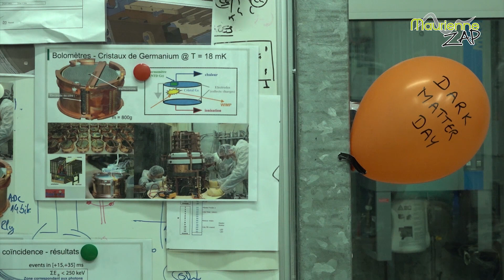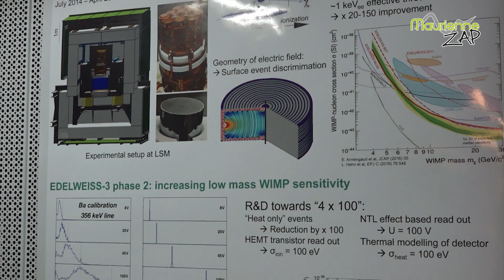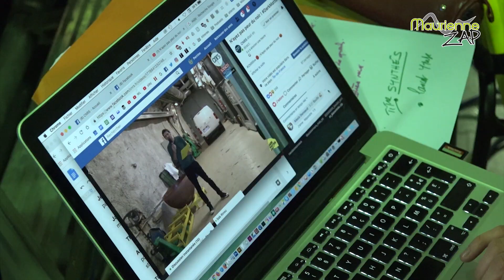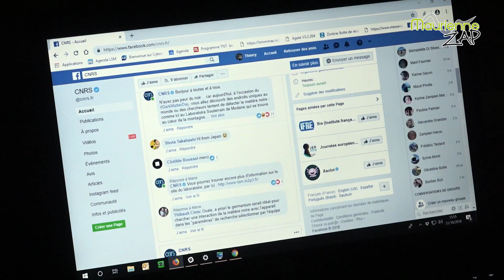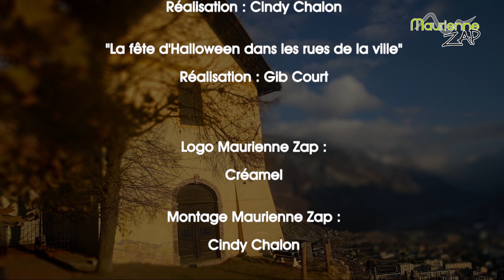Maurienne Zap # 413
Au programme de votre nouveau Maurienne Zap : Inauguration des travaux de rénovations du terrain « J Sport » situé dans le quartier des Chaudannes de Saint Jean de Maurienne découverte des coulisses du direct du « Dark matter Day » réalisé au sein du Laboratoire Souterrain de Modane et pour terminer, découverte des terribles monstres qui ont envahi la ville de Saint Jean de Maurienne lors de la soirée d'Halloween.